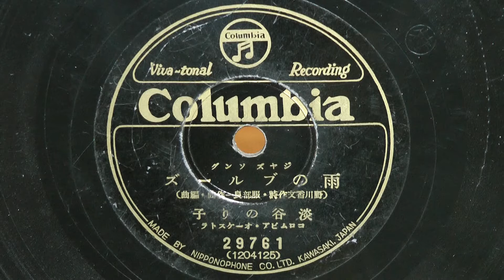雨のブルース(淡谷のり子)初盤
昭和13年(1938年) COLUMBIA RECORD ジャズソング
作詞:野川香文
作編曲：服部良一
歌唱：淡谷のり子
伴奏：コロムビア・オーケストラ
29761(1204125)